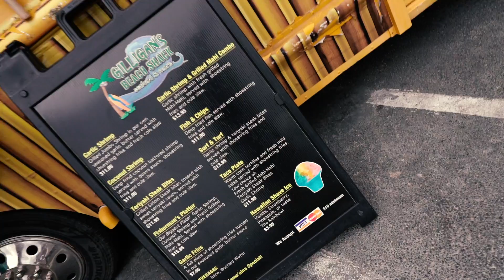My INSTAGRAM Followers Control My Life For A Day In HAWAII **24 HOUR CHALLENGE**🌺 💋|Jentzen Ramirez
Hey guys its Piper Rockelle's best friend Jentzen Ramirez. Sit back and enjoy watching my instagram followers control my life for a day in hawaii 24 hour challenge with Piper Rockelle. In this 24 hour challenge I was on a vacation in Hawaii with my crush and Piper Rockelle and the squad. Here I decided to ask you guys on my instagram to control my day. This was a crazy instagram CHALLENGE that Piper Rockelle has done with her crush before.

Hey guys my name is Jentzen Ramirez and I'm one of Piper Rockelle's best friends. I'm 13 and on this page you'll see me do many challenge videos with my boy and girlfriends, and crush, SHHHH. Also on this youtube page you'll see vlogs, last to challenges, 24 hour challenges, and more! I'm a black belt, stunt kid and loves to do acrobatics. So, you'll probably see me flipping around and doing some really fun tricks in my videos!